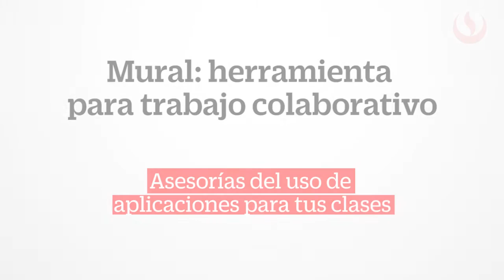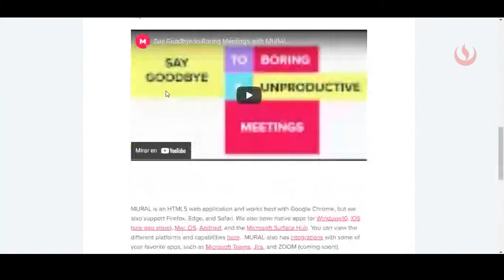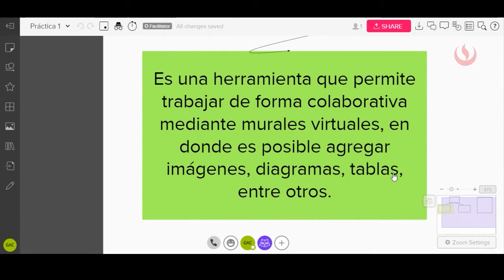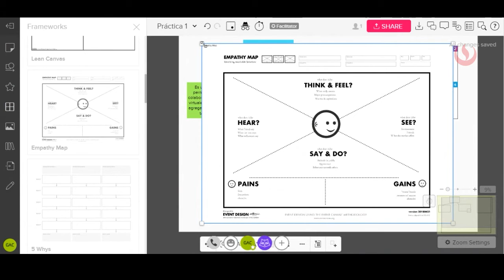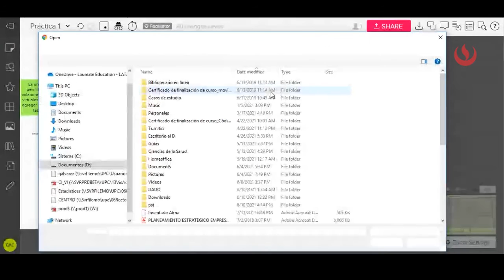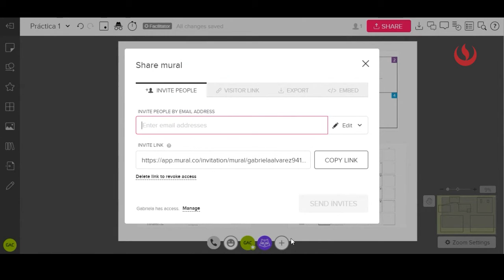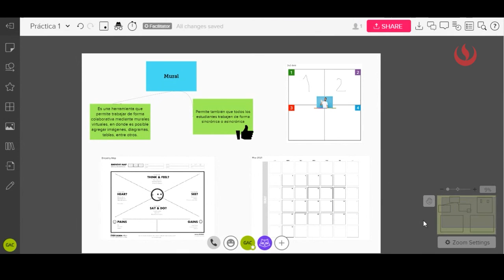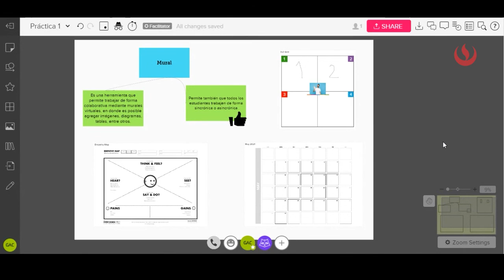Mural herramienta para trabajo colaborativo